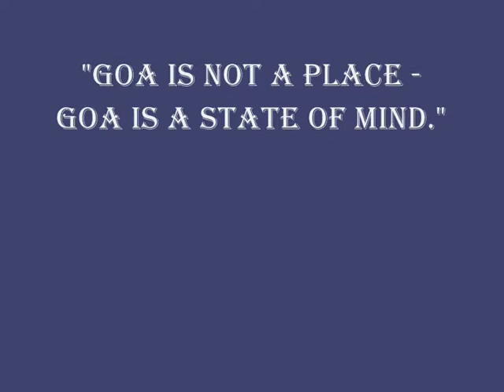Baron Samdi - Mississippi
Artist: Baron Samdi, Song: Mississippi, Album: Cursed Bloodline EP (Underground Alien Factory Records, 2011), Genre: Goa trance. This EP can be freely downloaded from Ektoplazm